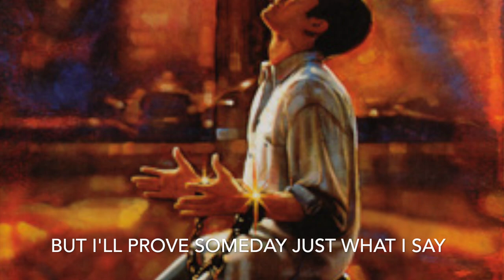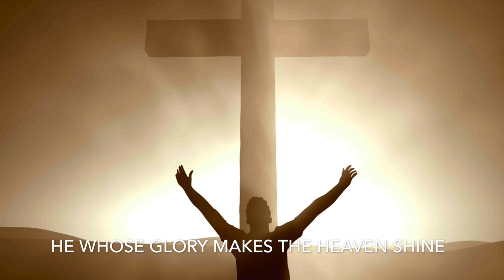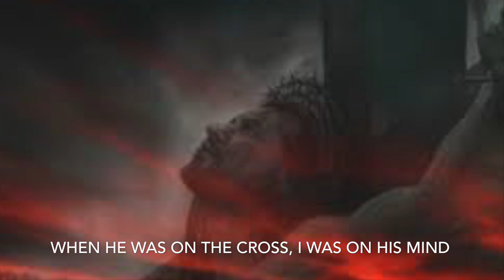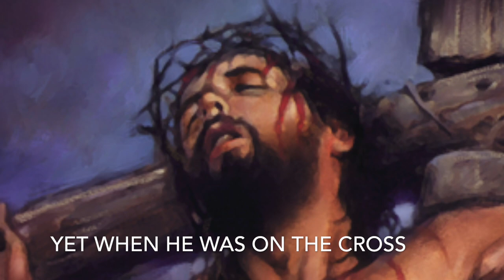When He Was On The Cross, I Was on His Mind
This video is about When He Was On The Cross, I Was on His Mind